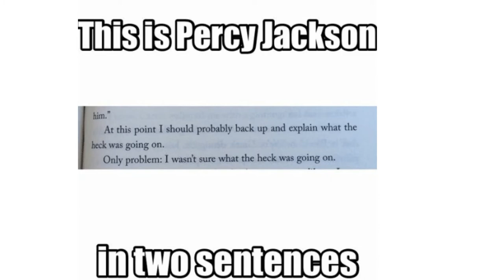Harry potter and percy jackson memes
Made on- Canva
Photo from- Google